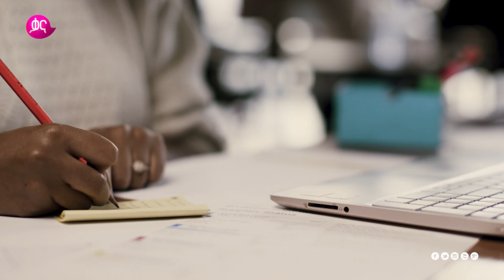የዘመኑ አራዳ ማን ነዉ ? | ከስራ በኋላ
በዚህ ከስራ በኋላ ፕሮግራም ላይ በተለምዶ የአራዳ ልጅ ተብለዉ መጠሪያ የሚሰጣቸዉ ማን ናቸዉ? አራዳነትስ ምንድነዉ የሚለዉን እያነሱ ቆንጆ ጭዉዉት አድርገዋል፡፡ ተከታልዋቸዉ !!!

In this episode of the Kesira Behuala program, they discussed the character of those in society who are known as Arada.